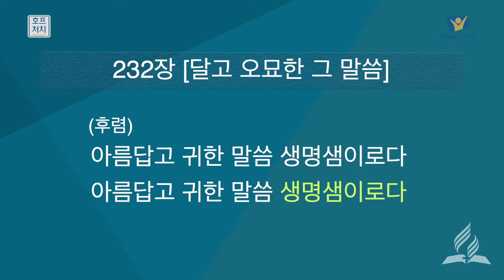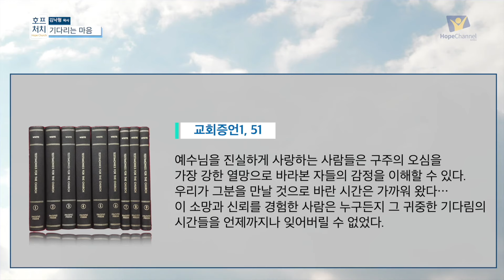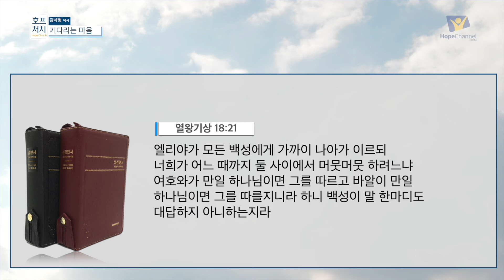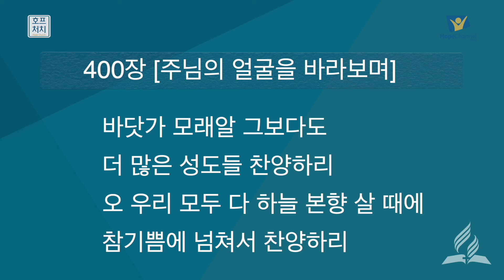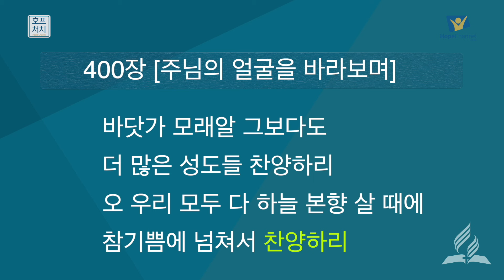[금요예배 전체] 기다리는 마음 - 김낙형 목사